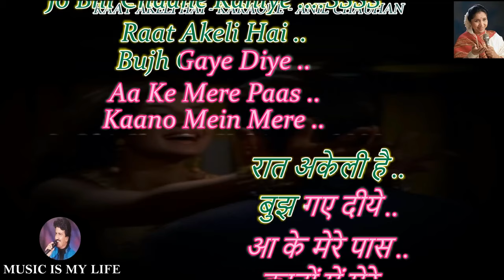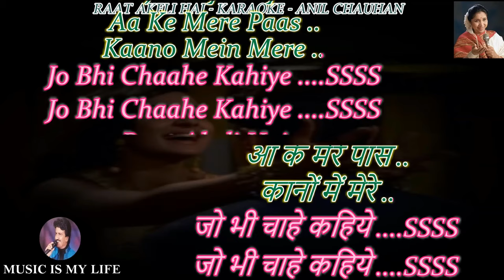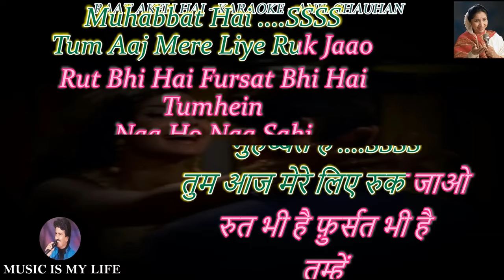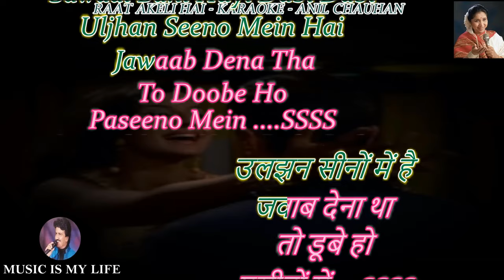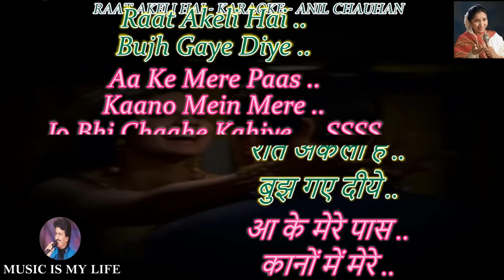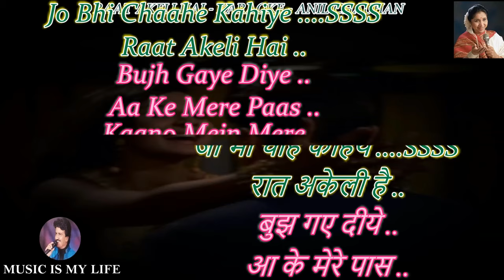Raat Akeli Hai Karaoke With Scrolling Lyrics Eng. & हिंदी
Please send your contributions to:
𝐀/𝐂: 𝟎𝟗𝟏𝟏𝟎-𝟒𝟎𝟎𝟎-𝟏𝟐𝟑𝟕𝟔𝟏
𝐁𝐚𝐧𝐤: 𝐈𝐃𝐁𝐈
𝐒𝐡𝐚𝐧𝐤𝐚𝐫 𝐏𝐚𝐥𝐚𝐜𝐞 𝐀𝐣𝐦𝐞𝐫 𝐑𝐚𝐣𝐚𝐬𝐭𝐡𝐚𝐧 𝟑𝟎𝟓𝟎𝟎𝟏
𝐈𝐅𝐒𝐂: 𝐈𝐁𝐊𝐋 𝟎𝟎𝟎𝟎𝟎-𝟗𝟏
कृपया अपना योगदान भेजें:
𝐀/𝐂: 𝟎𝟗𝟏𝟏𝟎-𝟒𝟎𝟎𝟎-𝟏𝟐𝟑𝟕𝟔𝟏
𝐁𝐚𝐧𝐤: 𝐈𝐃𝐁𝐈
𝐈𝐅𝐒𝐂: 𝐈𝐁𝐊𝐋 𝟎𝟎𝟎𝟎𝟎-𝟗𝟏
SINGER   : ASHA JI
LYRICS    : MAJROOH SULTANPURI
MOVIE   : JEWEL THIEF ( 1967 )